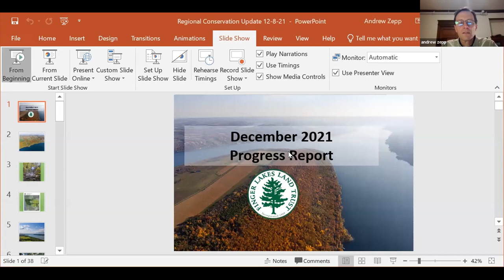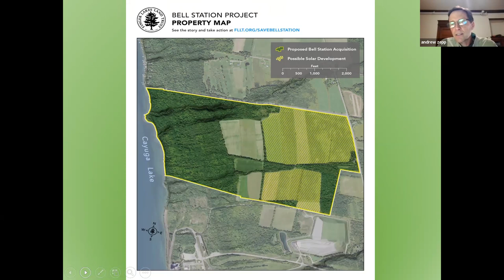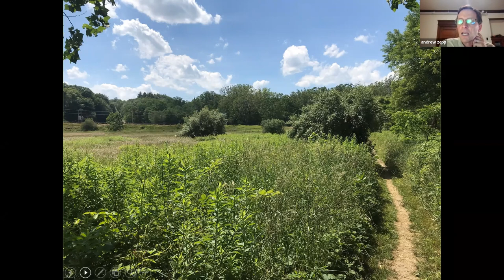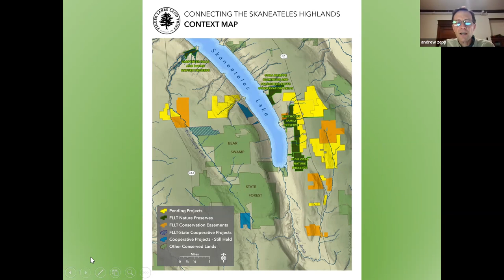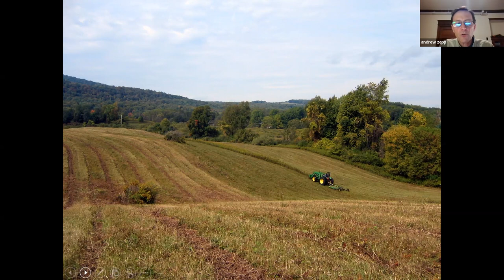Finger Lakes Regional Conservation Update with Andy Zepp (December 8, 2021)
Recording of virtual presentation with Executive Director Andy Zepp of the Finger Lakes Land Trust on December 8, 2021.

for an interactive map of free, publicly accessible nature preserves on the Finger Lakes region.